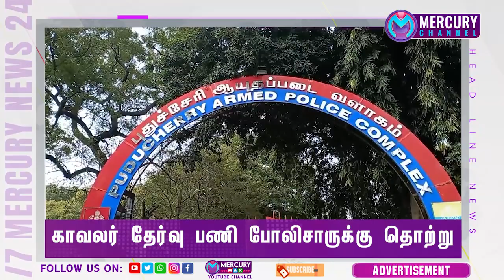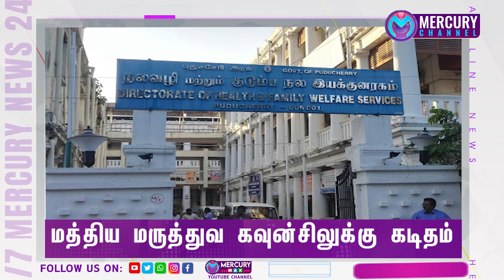போலிசாருக்கு கொரானா தொற்று / Today News / Mercury Channel |01.11.2021 Puducherry News